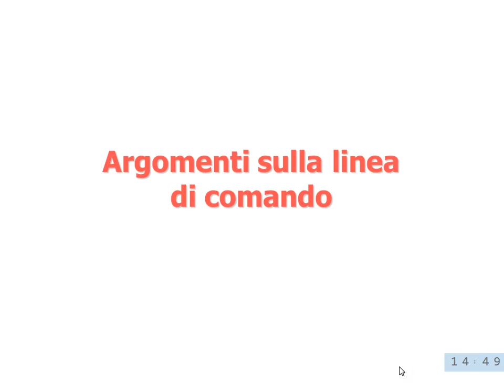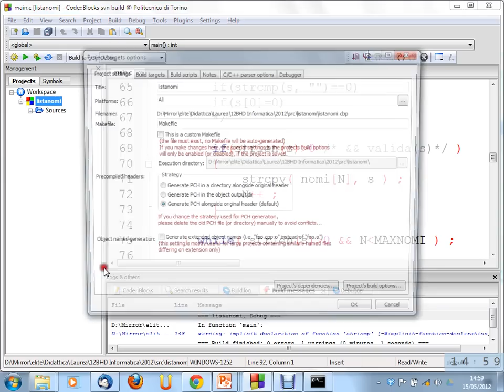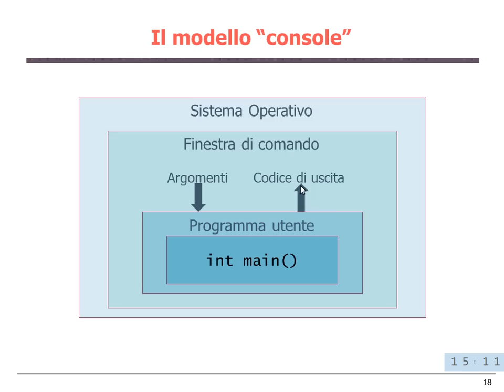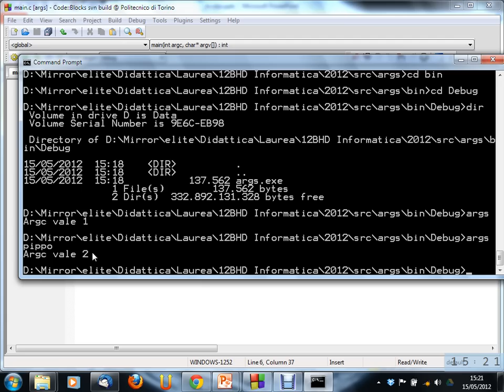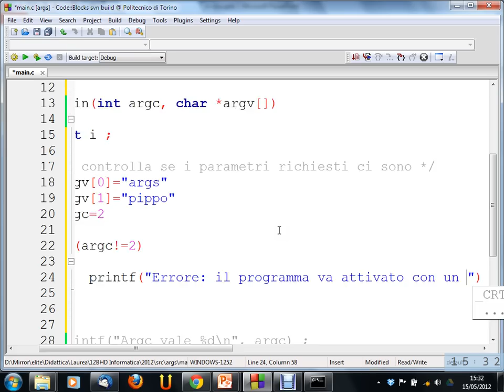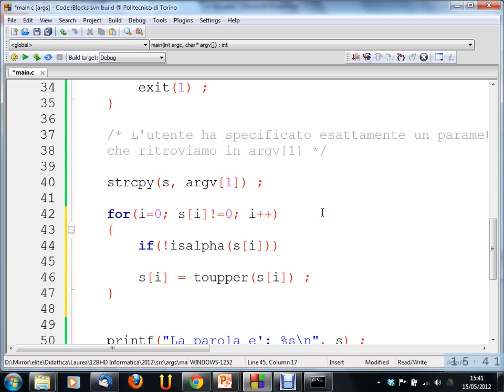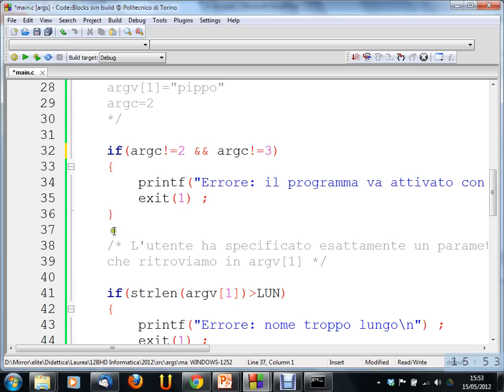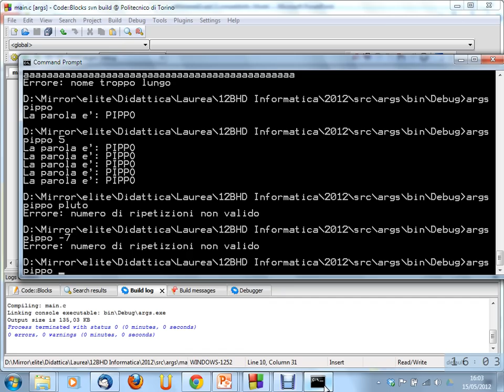Informatica (12BHD) - lezione n. 27 del 15/05/2012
Argomento della lezione: Argomenti sulla linea di comando.